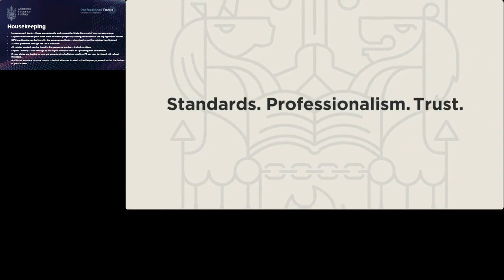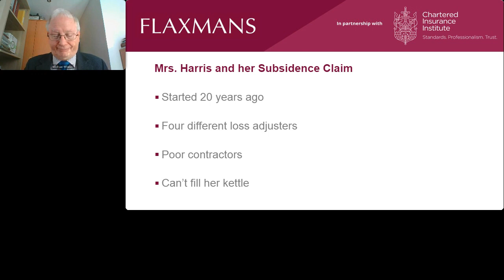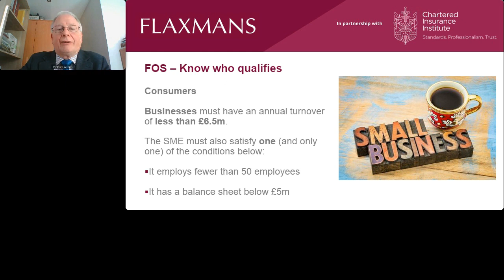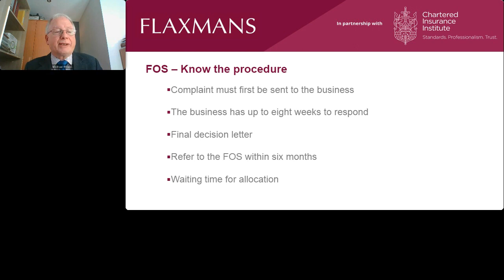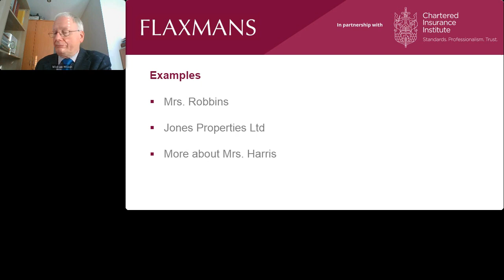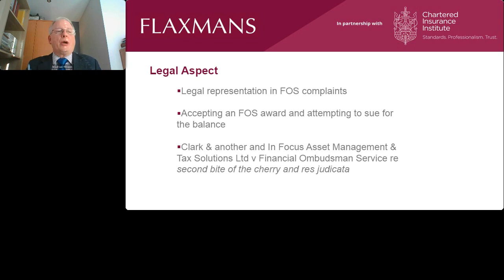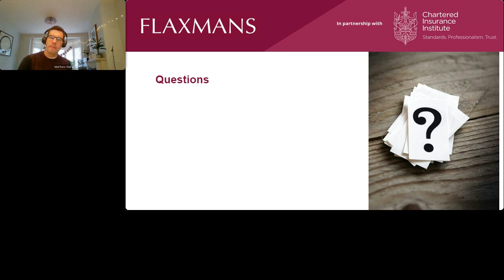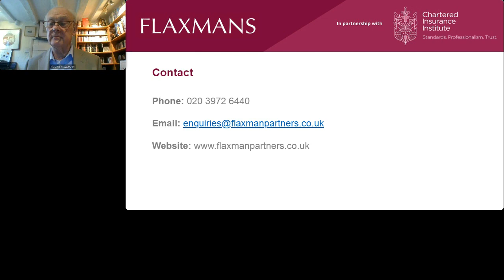The FOS (Financial Ombudsman Service) when to complain and how webinar in partnership with the CII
This is a question for a regulated business to resolve because it is subject to the DISP rules that state effective and transparent procedures for the reasonable and prompt handling of complaints must be established, implemented and maintained.

But are there times when an insurer might automatically treat a matter as a complaint in circumstances where the Insured had simply challenged a decision or wanted to know why the claim was not being paid?

Brokers should be familiar with the complaints rules under DISP and know how to discuss a disputed claim with the insurer in such a way that a sensible negotiation and/or accommodation results.  Not every question should be treated as a complaint, and the broker should explain this to the insurer at the outset of any such discussion.

Similarly, insurers should be able to identify those occasions where a broker or insured simply wants to know more about the claims decision and whether there are additional aspects that should be discussed.  There are also occasions where something has occurred that is simply not covered by the policy.  Rather than automatically taking a question as if it were a complaint, there are times when all that is required is a carefully crafted email or letter that explains the decision in a way that an ordinary Insured will be able to understand.

To read our factsheet on the subject go to our support portal and sign up for free